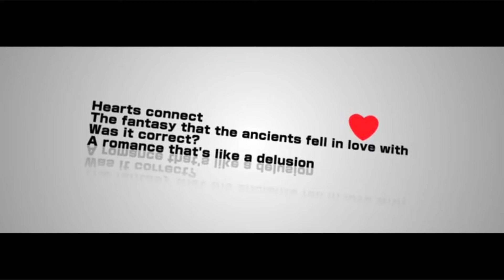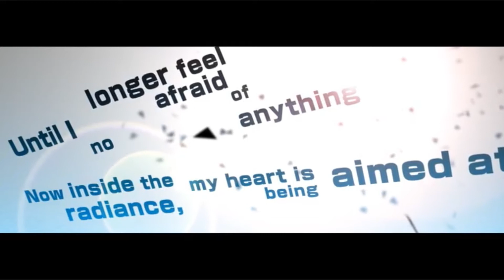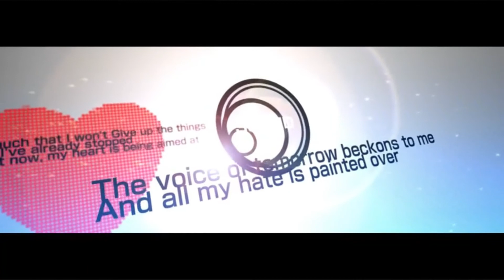【KAITO】WAVE【VOCALOIDカバー】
VSQx: Violet Lightning